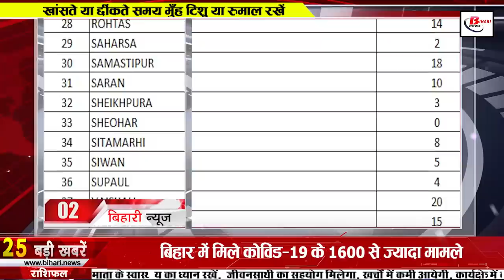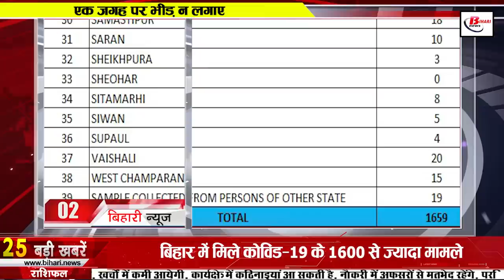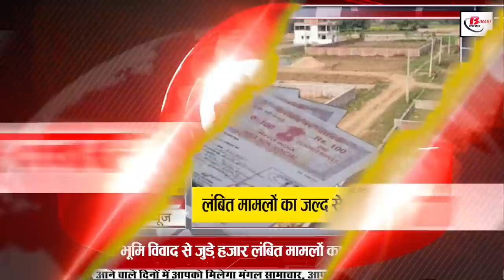Daily Bihar news 6th January 2022.Info Corona Cases Bihar,Omicron cases bihar,Night curfew Bihar.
Daily Bihar news 6th January 2022 of all districts in Hindi.Info of Corona Cases Bihar,Nitish Kumar,Omicron variant, Patna High Court,Lockdown Bihar,Night curfew Bihar

1. Restrictions issued for prevention of corona will be applicable from today

In view of the increasing cases of Covid-19 in Bihar, necessary restrictions have been imposed by the government after a meeting with the Crisis Management Group, which will come into effect from today. Under which all shops except essential services will remain open till 8:00 pm Nightcurfewbihar will continue from 10:00 pm to 5:00 am, after class 9th all classes will open with 50% attendance. All up to class VIII Classes will run online only, coaching institutes will open after class 9th with 50% attendance, all government and non-government offices will be opened with 50% attendance. All places of worship will remain closed for devotees till further orders, cinema halls, parks, gyms, clubs, stadiums, swimming pools, will be completely closed, restaurants will be opened with 50% capacity in dhaba, maximum 50 people will be allowed in marriage and 20 people will be allowed in last rites. Why will a maximum of 50 people be allowed in a political community cultural public event and shopping malls will be completely closed. For your information, let us tell you that these restrictions will be applicable from January 6 to January 21.
2. More than 1600 cases of Coronacasesinbihar

3. BSEB has released the date sheet of 10th and 12th

4. Patnahighcourt has issued important instructions in primary school headmaster recruitment
5. Government is making road data bank in Bihar

6. Settle the thousand pending cases related to land disputes at the earliest

7. Biharweather has no hope of getting relief from winter at present
The winter season is continuing in Bihar, since the last two days, we are witnessing heart-wrenching frost. After which people are now hoping for relief, although in the midst of all this, the Meteorological Department has not yet indicated any relief from frost. Talking about the previous day, Gaya was the coldest place in the state with 6 degree Celsius.

8. Hearing in Patna High Court regarding measures to prevent

9. More than nine thousand new centers will be built in Bihar regarding

10. Government will give 4.5 lakhs to the families of those who lost their lives from Corona

11. Monitoring team tightens noose on revenue employee

12. Corona cases are starting to scare even in rural areas

13. Program postponed on Guru Gobind Singh Jayanti

14. Many builders in the state on ED's radar

15. Now train service from Bihar to Nepal will start soon

16. Before the board exam, all the examinees will get the vaccine

17. Biharpolice Constable PETExam Admit Card Released

18. From today, positive patients will get medicine at home in Bihar

19. Now the integrated control room will work, not the corporation combat cell

20. Corona reached cm house

21. Tejashwi postpones his journey amid Corona transition

22. New guidelines issued regarding home isolation

23. Jasprit Bumrah jumps in rankings after Centurion Test

24. Today's date is recorded in the history of India for many reasons.
Mother Teresa came to Kolkata in 1929 to serve the sick and poor people in India. The comic strip 'Superman', published daily in newspapers, started in 1939. The All India Congress Committee accepted the Partition of India in 1947. Satwant Singh and Kehar Singh, both the convicts who killed Indira Gandhi, were hanged in 1989. The Indian National Congress had to face defeat in the Andhra Pradesh and Karnataka assembly elections for the first time in 1983. Yamuna Bank-Anand Vihar section in New Delhi The operation of metro trains started in 2010.